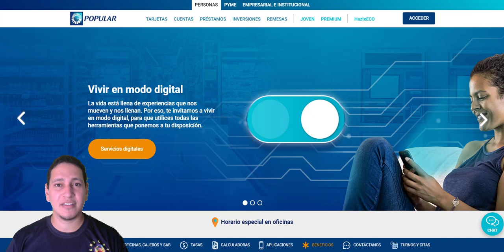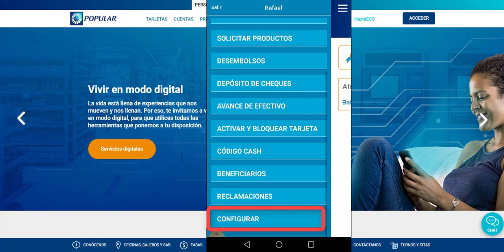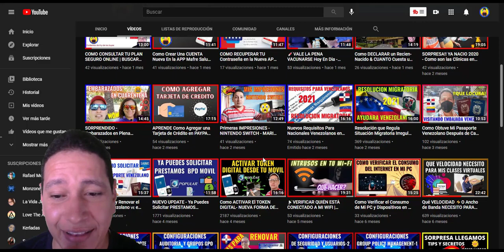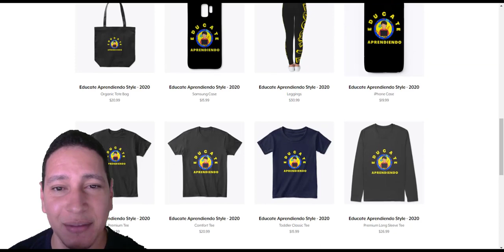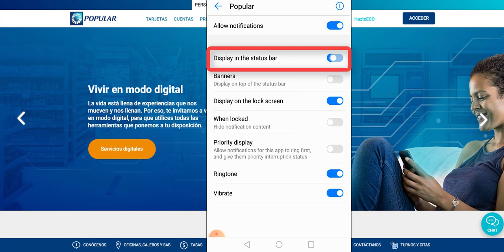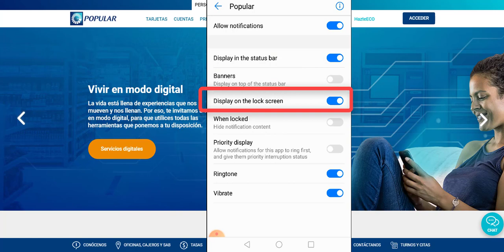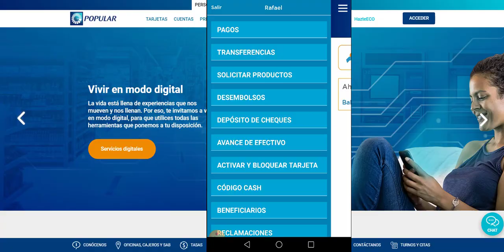NOTIFICACIONES APP BANCO POPULAR 📩 COMO CONFIGURAR LAS NOTIFICACIONES DE LA APP BANCO POPULAR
Saludos mis queridos emprendedores aqui les dejo un video como configurar las notificaciones en la APP del Banco Popular y desde tu celular para cuando recibas mensajes del Banco no lo pierdas.

TODOS Nuestros Enlaces

Si deseas hacer Donaciones al canal para mejorar el contenido puedes hacerlo copiando este link en tu browser de google chrome, Firefox y Internet explorer. Donas lo que desees Muchas Gracias por apoyarme.

👇CONTRATACIONES👇
Si deseas poner un espacio para publicaciones en el canal de marca o productos educativos.